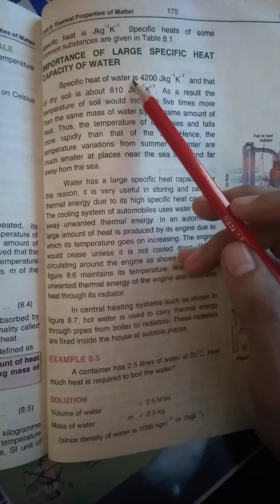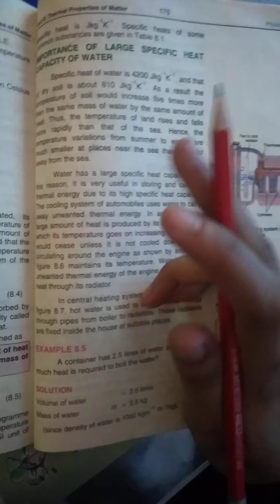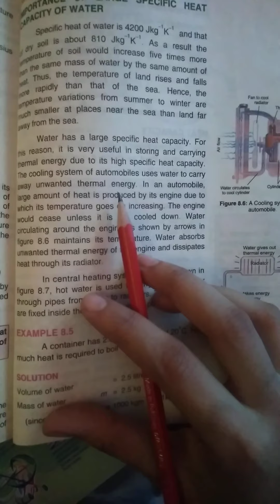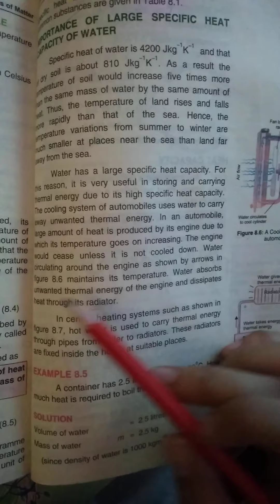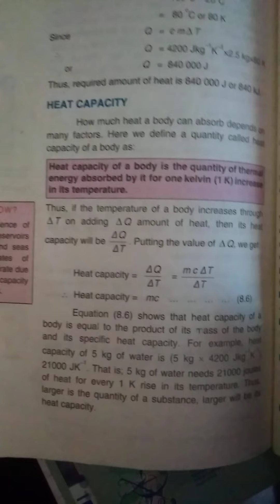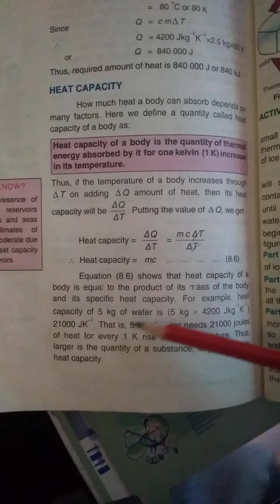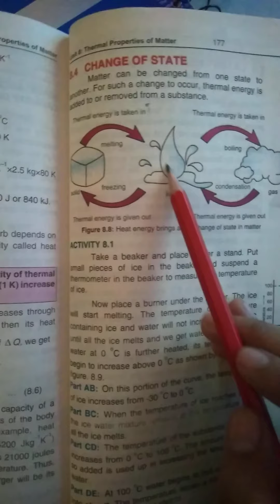9th physics chap #8 pg#175,176,177